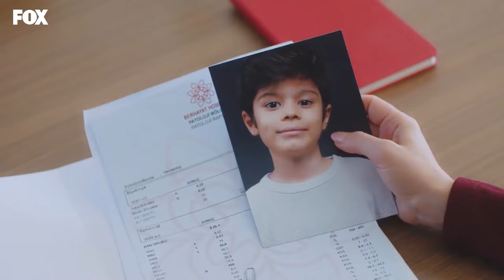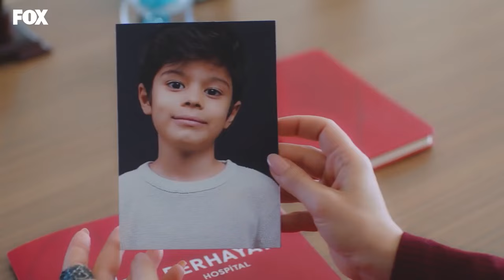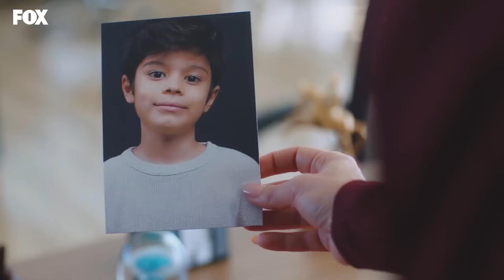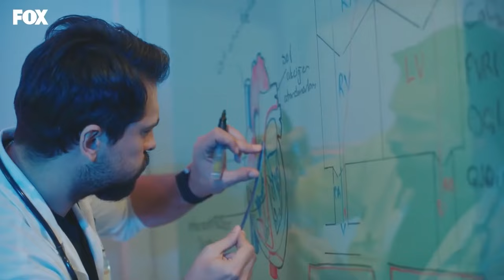AlNaz Aşkı #6: Bir Aşk Büyütelim Seninle - Mucize Doktor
Ali ve Nazlı aşkının tüm sahneleri. SANKİ HİÇ SEVMEMİŞ GİBİ

KÜNYE
YAPIM: MF YAPIM
YAPIMCI: ASENA BÜLBÜLOĞLU
YÖNETMEN: YAĞIZ ALP AKAYDIN
SENARYO: PINAR BULUT & ONUR KORALP
TÜR: DRAM